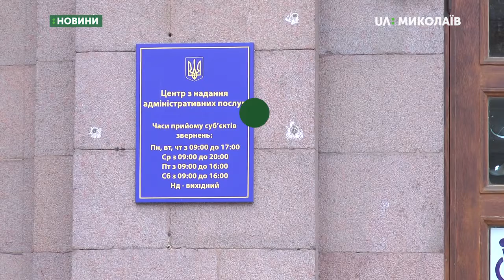У ЦНАПі Центрального району можна оформити ID-паспорт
ID-картку тепер можна отримати у Центрі надання адміністративних послуг. Сьогодні таку послугу розпочали надавати у ЦНАПі Центрального району.